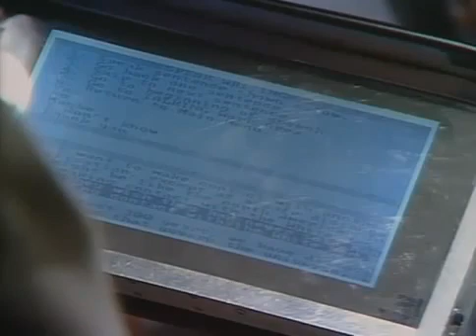(4-6) Carl Sagan, Stephen Hawking and Arthur C. Clarke - God, The Universe and Everything Else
Carl Sagan, Stephen Hawking and Arthur C. Clarke - God, The Universe and Everything Else

Found this on TheScienceFoundation's channel, decided to repost